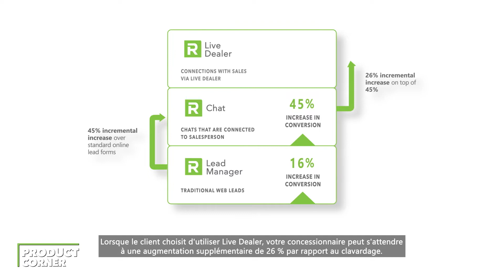Créez des visites virtuelles de votre salle de montre, n’importe quand et n’importe où!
RAPID RTC Live Dealer peut désormais vous aider à créer une salle d'exposition virtuelle pour vous connecter à n'importe quel client potentiel en ligne, à tout moment, n'importe où à l'aide de Keyloop Lead et Text.